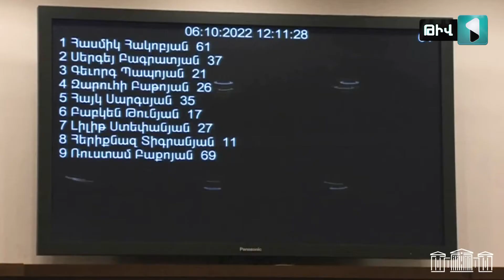Լրագրողներին խնդրում եմ՝ հրապարակումներ անելիս բաց ինֆորմացիան ճշտեն, գոնե սուտ չգրեն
🔻 Լրագրողներին խնդրում եմ՝ հրապարակումներ անելիս բաց ինֆորմացիան ճշտեն, գոնե սուտ չգրեն. ես երբեք չեմ եղել այն իրավաբանական ընկերության սեփականատերը, որի մասին գրվել է. Կարեն Անդրեասյան